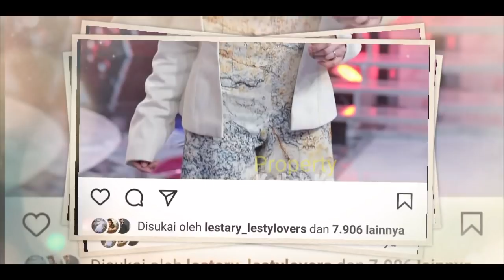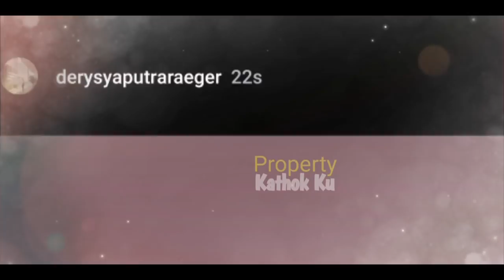LESTi Launching Single TERBARU Ditemani Billar❓Rizky Billar Terbaru, LESTi TERBARU, LESLAR‼️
Jangan Lupa: _
Thankz!!..